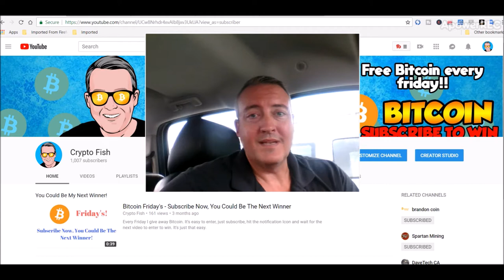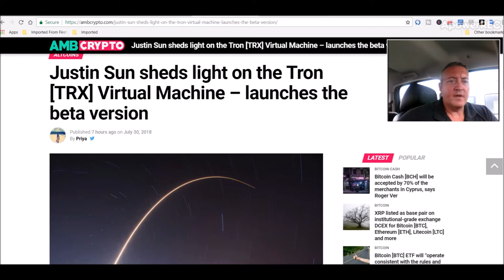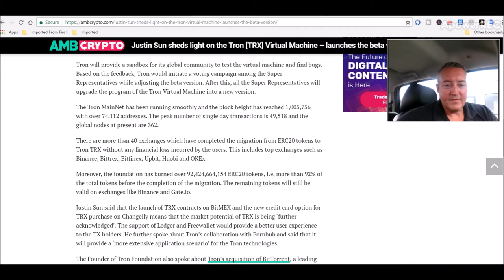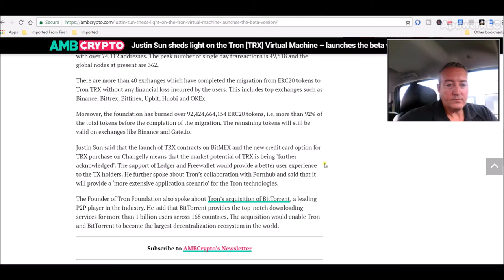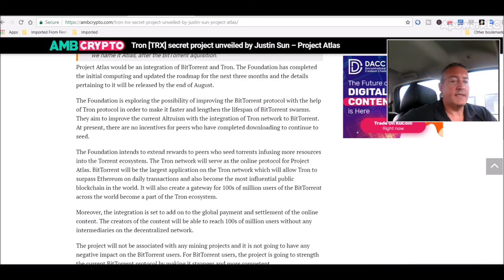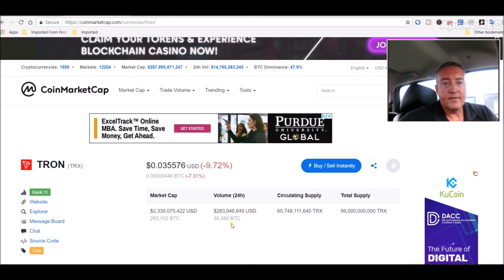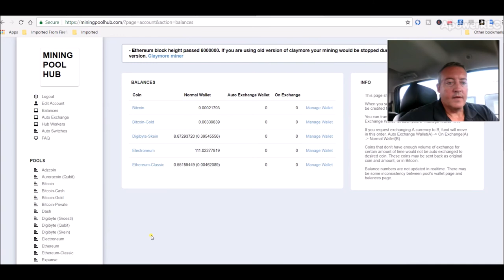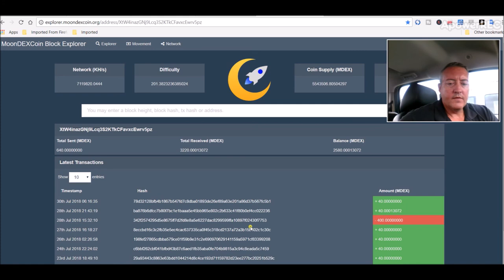Tron TRX Virtual Machine and Secret Project Revealed!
Tron TRX Virtual Machine and Secret Project Atlas Revealed

So the TVM or Tron Virtual Machine has officailly launched in it's testnet/beta form.  This will run for about a month, till the end of August to make sure there are no bugs.  Also, the Tron TRX secret project has been given a name, Project Atlas.  This has to do with the recent acquisition of Bittorrent and it's integration into the TRX platform.